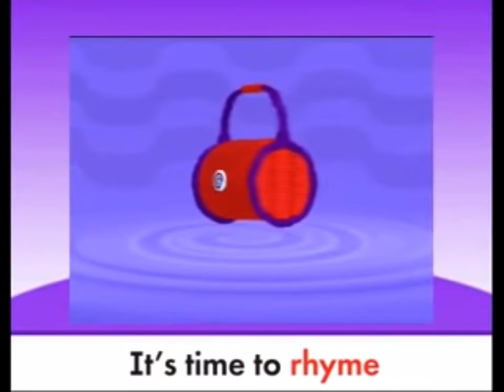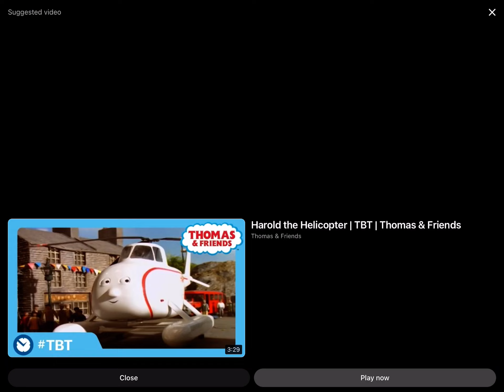RhymingTime UNALL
Superwhy song